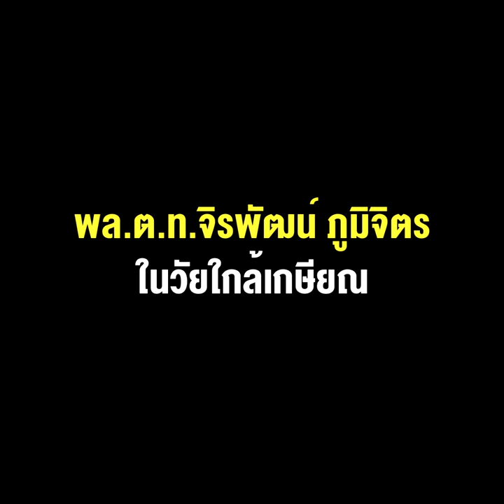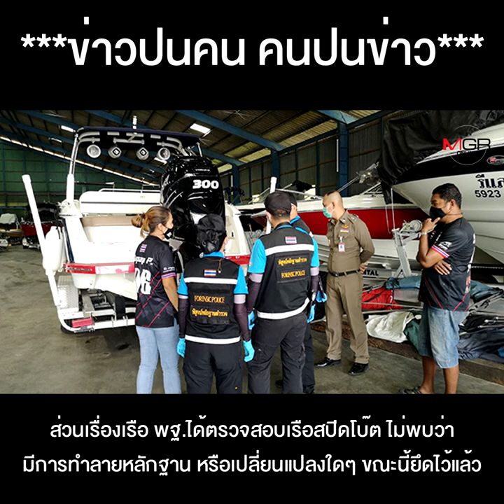ไหวมั้ย? “บิ๊กอุ้ย” พล.ต.ท.จิรพัฒน์ ภูมิจิตร ในวัยใกล้เกษียณ กับคดี “แตงโม”